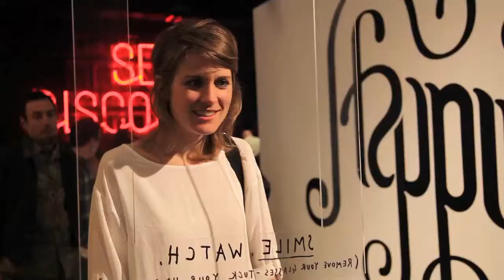Step Up To It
An Interactive Projection for Sagmeister & Walsh.

Our role in the The Happy Show by Sagmeister & Walsh Inc. was to project animations onto typography that was created out of sugarcubes. While Sagmeister’s designers and a team of volunteers tirelessly glued sugarcubes into the phrase “Step Up to It,” we began working with Christopher Fung and the folks at Ladies and Gentlemen on the projections.

We thought about the show as a whole, and kept coming back to the idea that there are some things in life that only happy people see. Naturally, we suggested that the "Step Up to It" projections would only reveal certain animations to happy viewers. In doing so we imagined a way to actually create happiness in the process. It’s hard to be unhappy when you’re smiling.

“Step Up to It” animates in pure simple black and white until a viewer smiles, causing the sugar to light up with bright colors.

The Sculpture is traveling with Stefan Sagmeister's The Happy Show:
ICA Philadelphia, April 4th through August 12th, 2012
Design Exchange, Toronto, January 9 through March 3, 2013
MOCA Los Angeles, Pacific Design Center, March 20 through June 9, 2013